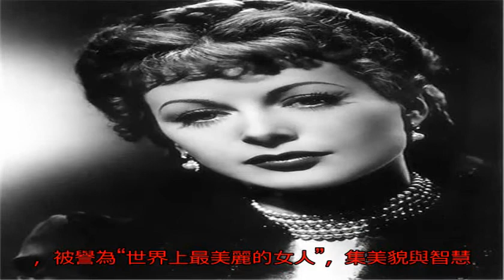海蒂·拉瑪：被稱為世界上最美麗的女人，也是WiFi的創始人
海蒂·拉瑪，1914年11月9日出生于奧地利首都維也納，好萊塢著名的女演員，被譽為“世界上最美麗的女人”，集美貌與智慧于一身的女神，驚艷了歲月。

19歲時的海蒂·拉瑪拍攝了電影《神魂顛倒》，在這部電影中她全裸出鏡，給她帶來驚艷的同時伴隨著鋪天蓋地的非議，拉瑪如此說道：“我痛恨所有的傳統，即使是藝術也一樣，全裸算什么。”

海蒂·拉瑪美得顛倒眾生，完美的容貌，高雅的氣質，簡直就是上帝的杰作，但她卻從未獲得過任何獎項，也無一部傳世作品，盡管她一再努力地想證明自己的演技，可沒有人在意。

對于自己的美貌，海蒂·拉瑪說道：“一直以來，我的臉孔是我的不幸，它吸引了6個失敗的婚姻對象，它吸引了錯誤的對象來到我的閨房中，并且，在50年的歲月里，不斷地帶給我悲劇和心痛，我的臉是我不能移走的面具，我必須永遠與它在一起，但我咒罵它。”

十年后，正在事業發展高峰的海蒂·拉瑪，卻躲進地下室，發明了“跳頻”技術，成了世上首個獲“發明界奧斯卡”獎的女科學家。人們驚艷她那無與倫比的美貌，同時也感嘆佳人成為最美的科學發明家，也是好萊塢最聰明的人。

51歲時的海蒂·拉瑪說：“我16歲時傾國傾城，如今依然風姿卓越。”彪悍的人生不需要解釋，她還說過：“電影會局限在一個時代，而技術是永恒的。”令人惋惜的是，拉瑪如此偉大的無線跳頻技術，她窮其一生也沒有因此項發明而得到任何物質報酬。

注：奇聞解密原創文章，未經允許不得轉載（圖片來源互聯網，版權歸屬作者）